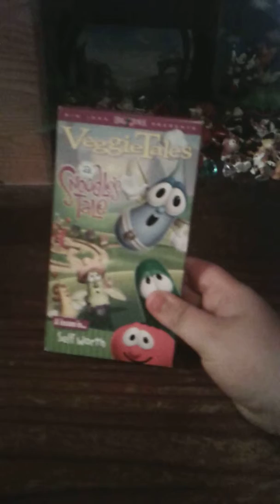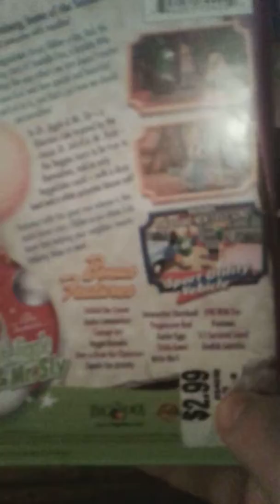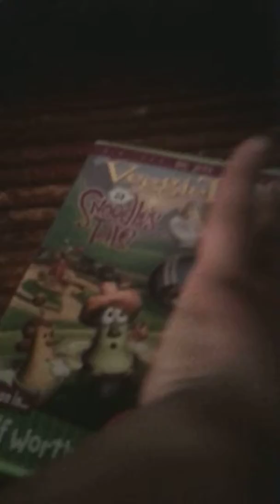Comparison video of 2 different versions of VeggieTales. A Snoodles Tale. (2004).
This video is requested to (Zachary Dykeman).